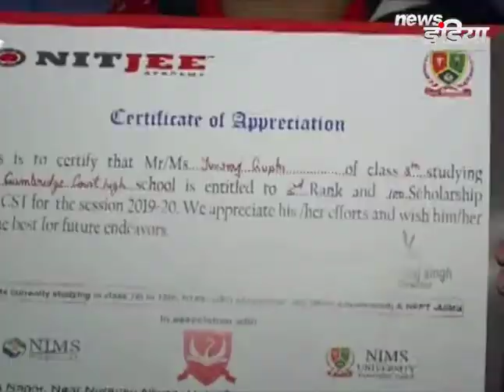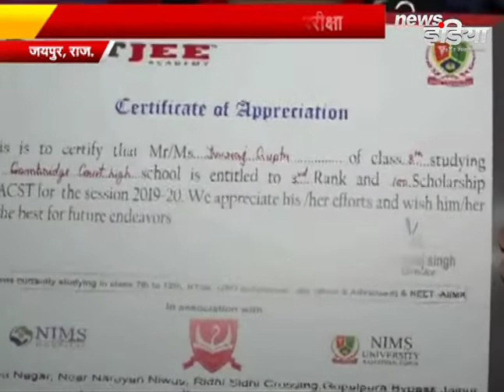NIMS Student EXAM..IN NIT JEE Academy ,Jaipur || News India